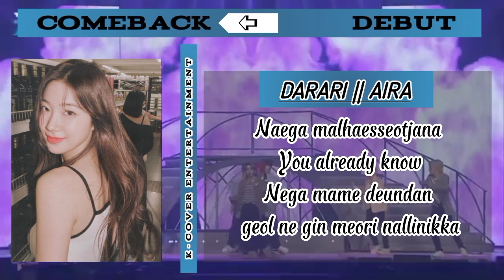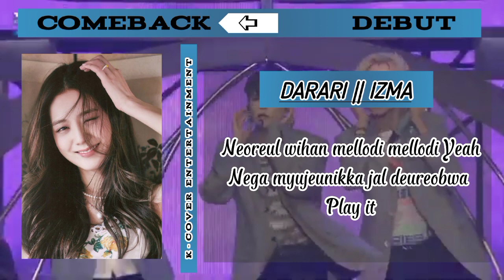° [ treasure darari cover